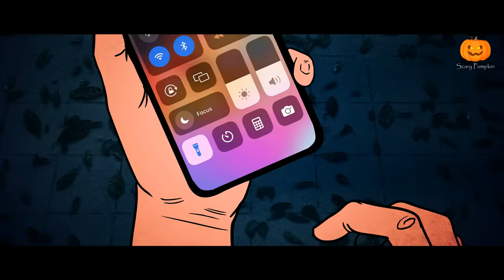Pishachini Part 3 Horror web Series | Hindi Horror Stories | Scary Pumpkin | Animated Stories